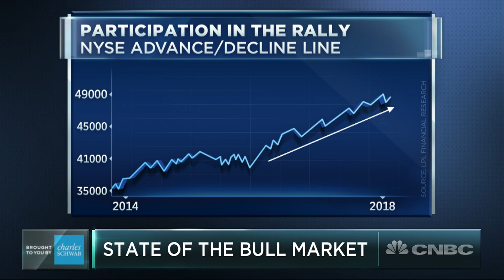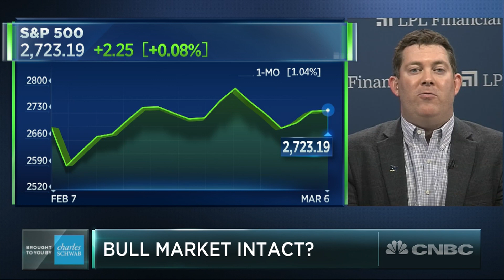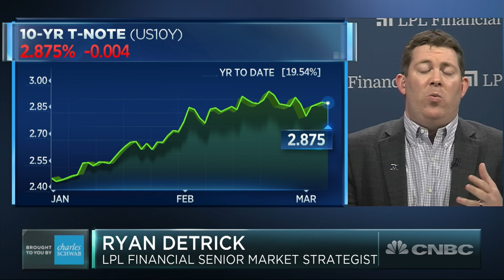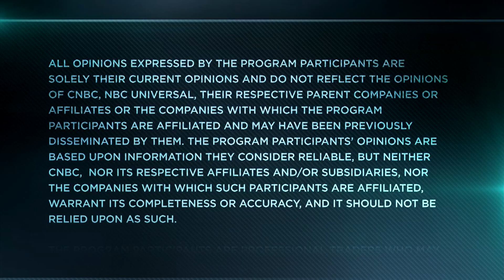The Bull Market Is Turning Nine Years Old. Can It Make It To 10? | Trading Nation | CNBC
Ryan Detrick, senior market strategist with LPL Financial, discusses the state of the stock market with Leslie Picker.